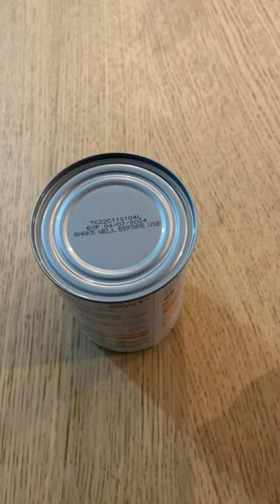How to open a can or tin? (using Joie can opener)